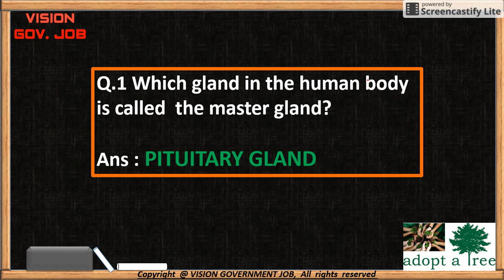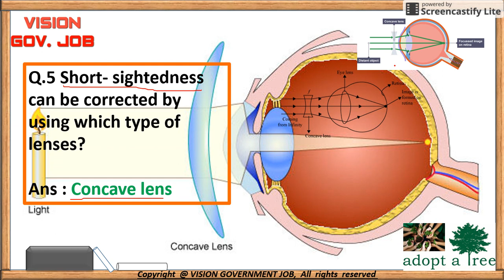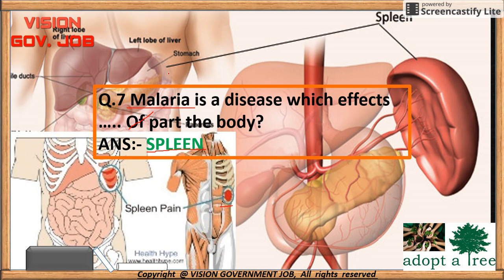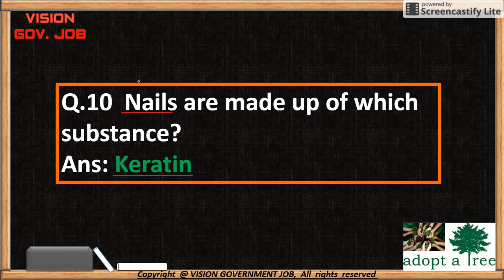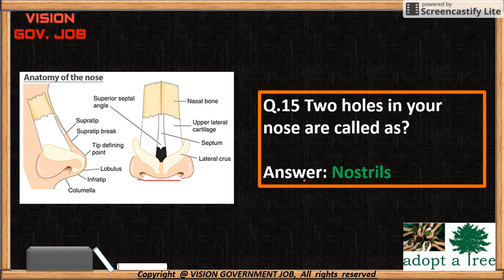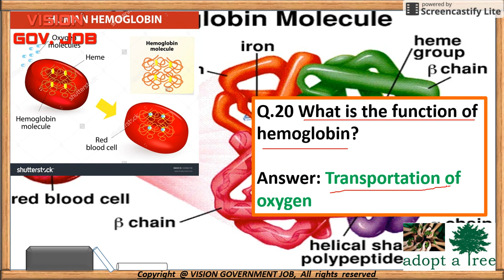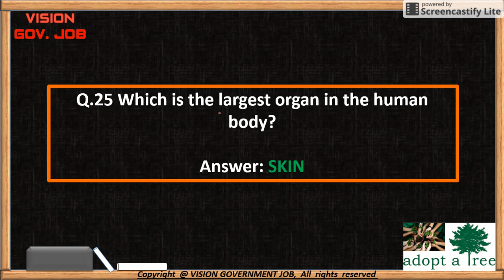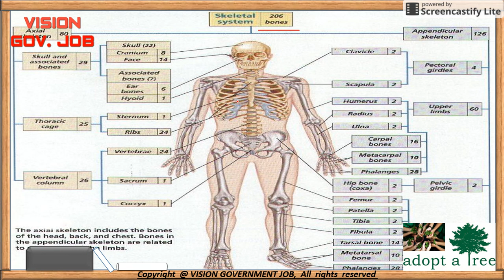|| Human Body || Science and technology lecture || for mpsc upsc ssc psi sti assistant ||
***Human body***
very essential topic from science and specially from biology this lecture will giver very vital information in very less time span so watch this lecture and make your own note
you will see many questions from this lecture on science in your exams like mpsc upsc and other competitive exams

In this video session, I'm going to reveal to you exactly, step-by-step how we can Crack Mpsc and many Competitive exams.

Vision Geography in Marathi:
Geography lecture in Marathi
River system